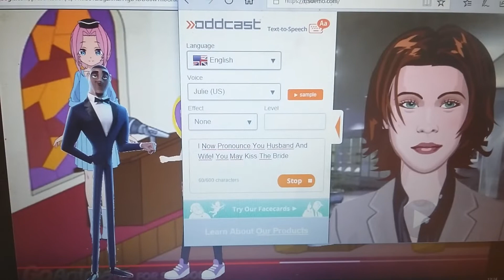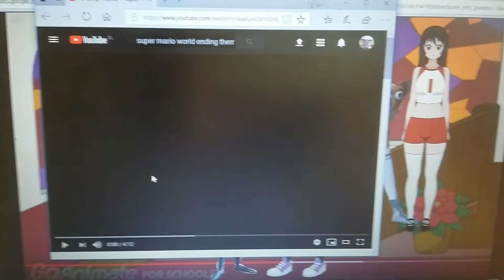Lance Sterling & Sonia Natsuki's Wedding Day (For Jacob Stout) (Not Made For Kids)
Inspired By KaylaColeman Animate2009 & AdrianTheVyonder2005 // BellePearlieIsCutie!

This Is For Jacob Stout, Hope He Will Like My Video! If Not, That's Okay!

Note: I Don't Care If I Get Dislikes On My Video!

Note 2: Lance Sterling & Sonia Natsuki Finally Got Married! They Will Have A Baby Tomorrow!